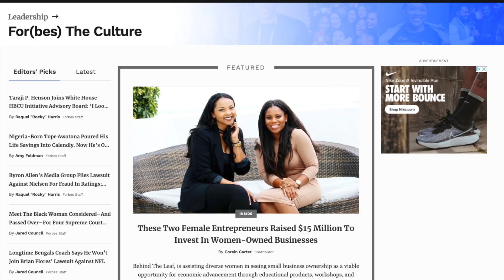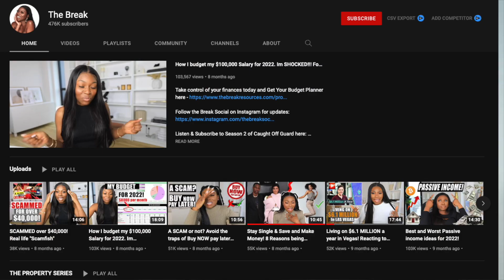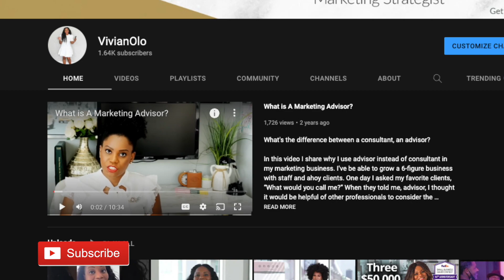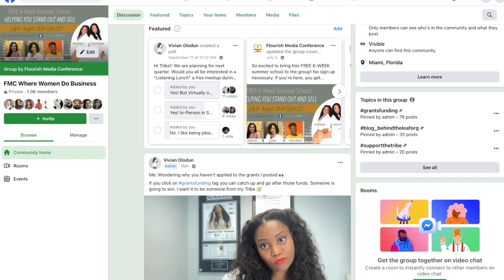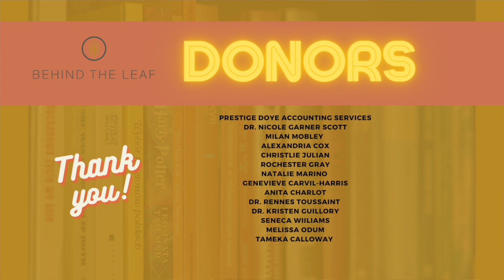Restructuring My Business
After building my million-dollar marketing firm Flourish Media with my business partner and becoming a mom TWICE during the pandemic, I've decided to try something new in a big way.

I'm restructuring my business and my nonprofit in very specific ways to better serve my community. Let's see what happens...

In video fun stuff: Youtube Channels I like and would recommend watching below
Coming Soon